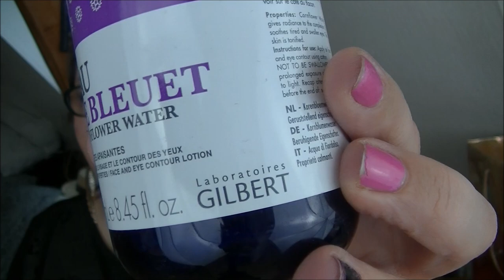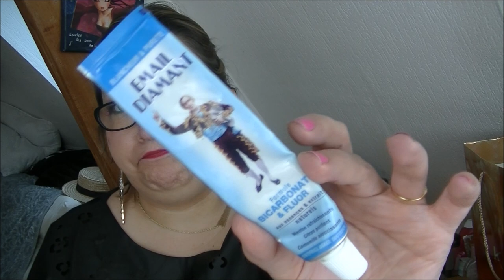Produits finis novembre decembre #2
❤❤❤ Mes partenaires ❤❤❤
❤ Ma Foulard Box ❤